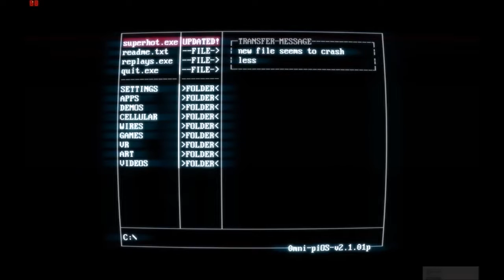Melee Weapons! | SuperHot Episode 2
Today I am back at it with another Super Hot video where melee weapons are finally in game!